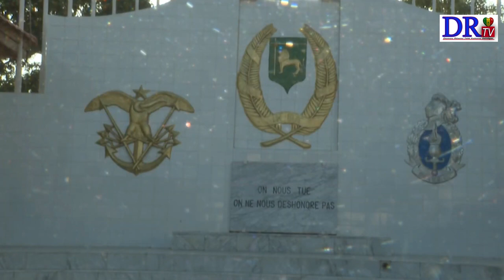Sidiki Kaba, ministre Armées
Contacter Nous Au 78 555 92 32
Vous Pouvez Nous Suivre Sur Tout Les Plateform
Facebook           DRTV_DomouRèwmi Tv
INSTAGRAM      DRTV_DomouRèwmi Tv
TIK TOK              DRTV_DomouRèwmi Tv

DRTV  (DOMOU REWMI) Chaîne de Télévision privée généraliste de droit Senegalais, créée le 11 Aout 2014. Elle diffuse ses programmes au Sénégal et à l’international en français,  24H/24. DRTV  appelée DRTV DOMOU REWMI qui diffuse également ses programmes 24H/24 dans cette localité, : « DRTV,   Télé Askanu Sénégal